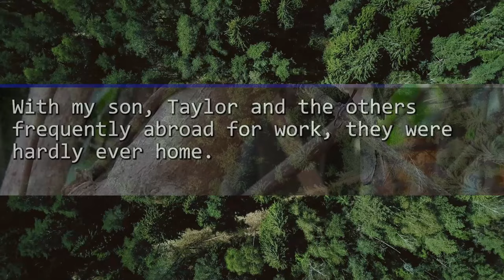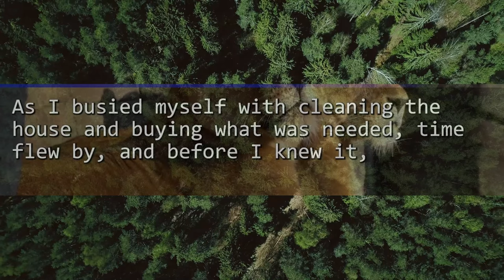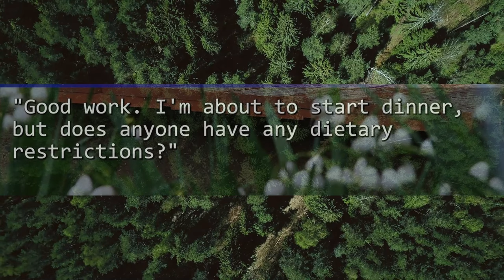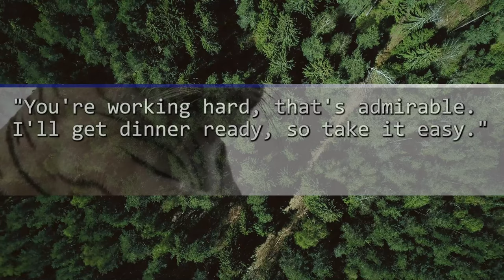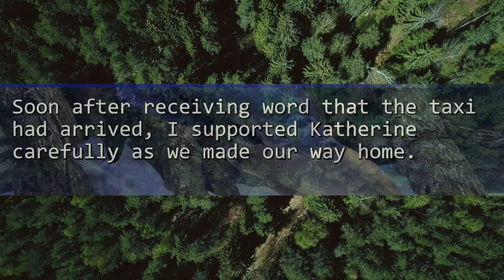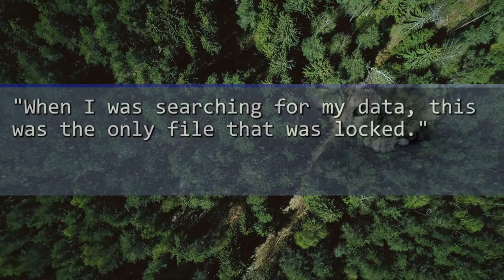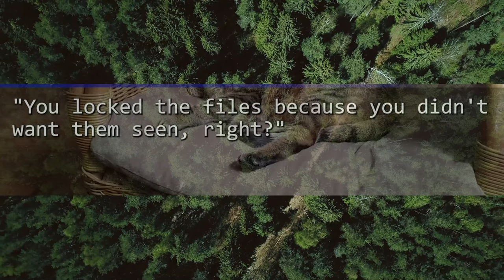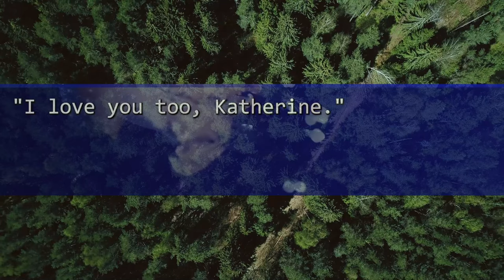My Step-Grandkid Does Homework in the Bathroom. When Her Parents Are Away, She Finally Reveals...